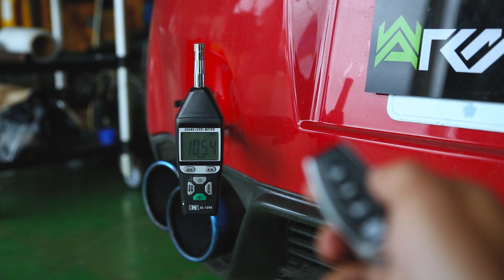LOUD Nissan GT-R R35 w/ ARMYTRIX Full Titanium Exhaust pure SOUNDS!